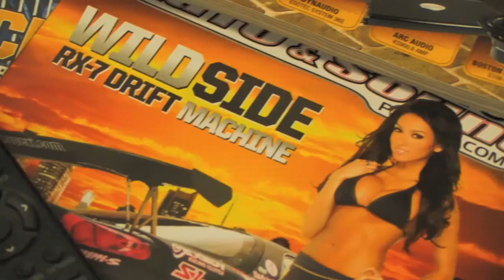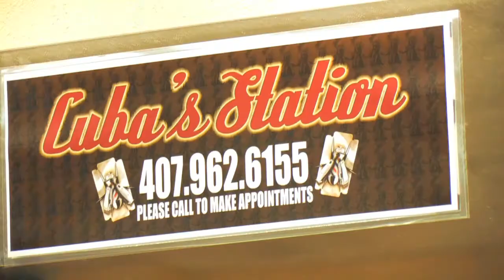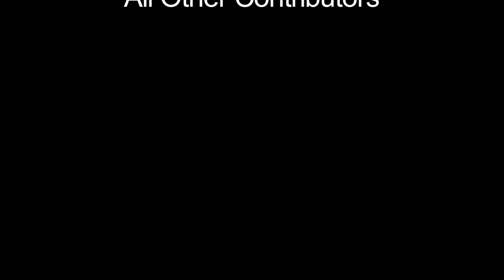Lifestyles Car Show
A Production By FLY HIGH Productions LLC.
Produced & Directed By: Kelvin Almonte
Camera Operators: Andrew Barton & Jon Alexander
Edited By: Jon Alexander